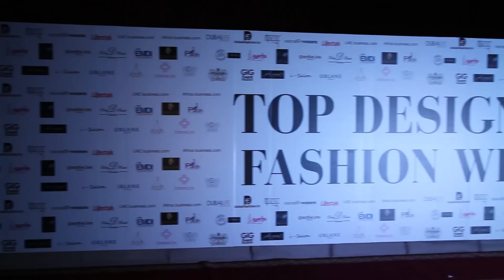Top Designer Fashion Week